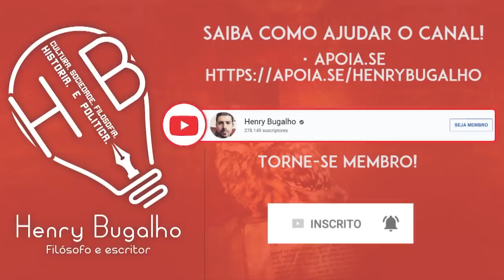AUGUSTO NUNES, O COVARDE, NÃO SERÁ DEMITIDO DA JOVEM PAN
Após a cena inacreditável que vimos no programa Pânico da Jovem Pan, quando Augusto Nunes age de maneira covarde contra Glenn Greenwald, tudo indica que ele não será demitido da rádio. Entenda!